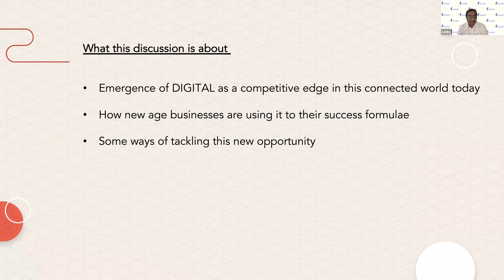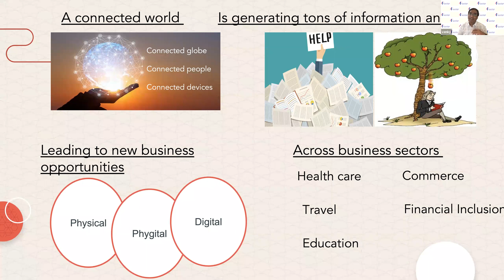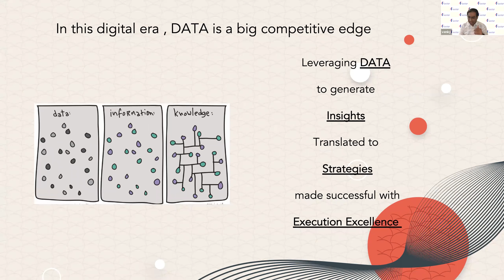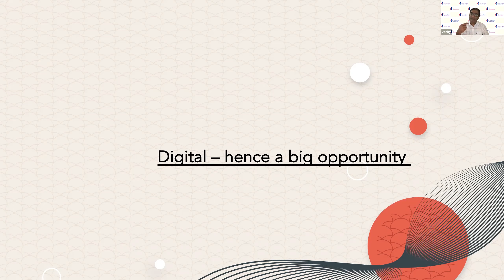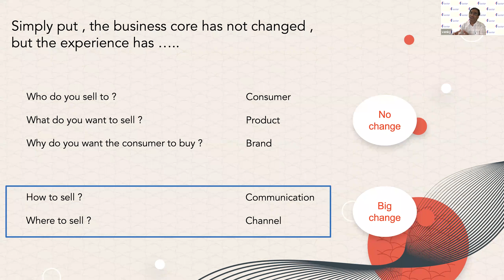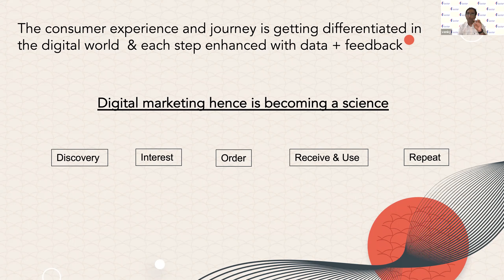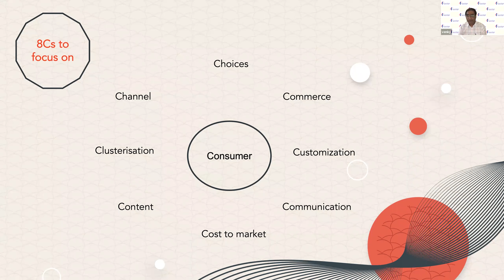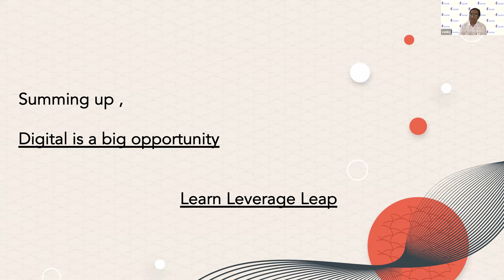TiE Chennai's Consumer SIG | Power of Branding & Going Digital | Venkatesh Vijayaraghavan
Venkatesh Vijayaraghavan (Group CEO & Director - FMCG, CavinKare) will be the speaker at the event. Venkatesh will be in conversation with Srinivas S, an independent brand consultant.

In this session, entrepreneurs will be able to learn about the power of brand branding and also about evolving marketing strategies in order to keep up with the world in the digital era. They will also have the opportunity to speak with industry professionals about any doubts or concerns they have.

Speaker
Venkatesh Vijayaraghavan
Group CEO & Director - FMCG, CavinKare.
Venkatesh is a seasoned professional with leadership roles spanning across strategy, operations and project management

Moderator
Srinivas S
Independent brand consultant
Srinivas is an independent brand consultant who works with brands owners helping them conceive, articulate and implement brand strategy

About TiE
TiE’s mission is to foster entrepreneurship globally through mentoring, networking, and education. Dedicated to the virtuous cycle of wealth creation and giving back to the community, TiE’s focus is on generating and nurturing the next generation of entrepreneurs.
TiE was founded in 1992 in Silicon Valley by a group of successful entrepreneurs, corporate executives, and senior professionals with roots in the Indus region. There are currently more than 15,000 members and over 2,500 charter members in 61 chapters across 17 countries, to make TiE the largest global non-profit for entrepreneurship development.
The foremost and most widely known flagship event that TiE hosts is TiECON - the largest professional and Networking conference for entrepreneurs. TiE also hosts a wide range of programs including Special Interest Groups (SIGs), TiE Institute, Deal Flow Meetings, TiE Young Entrepreneurs, and, most recently, TiE Women’s Forum and CEO Forum.

THE PHILOSOPHY OF TIE
The Mission
• The mission of TiE is to promote entrepreneurship through mentoring, networking and education.
The Vision
• The vision of TiE is to be recognized as the global organization fostering entrepreneurship.
The Purpose
• The purpose of TiE is to encourage and nurture the next generation of entrepreneurs.
• Dedicated to the virtuous cycle of wealth creation, TiE charter members (accomplished entrepreneurs & businessmen) aim to give back to the community mentoring aspiring entrepreneurs.
• TiE aims at spurring development and economic growth in vibrant economies as well as under-developed regions.